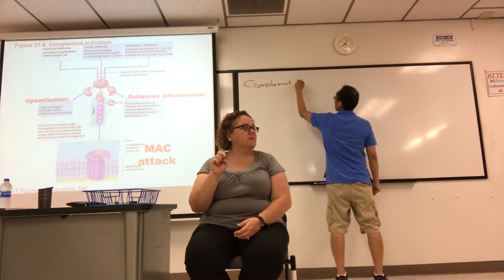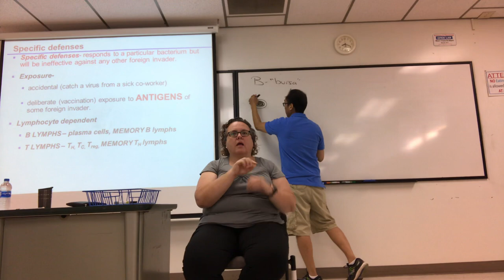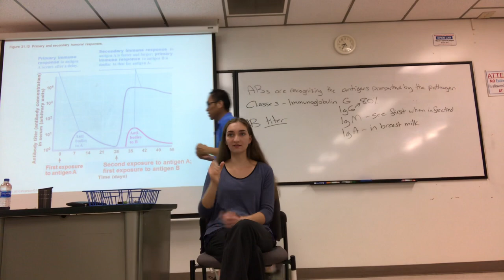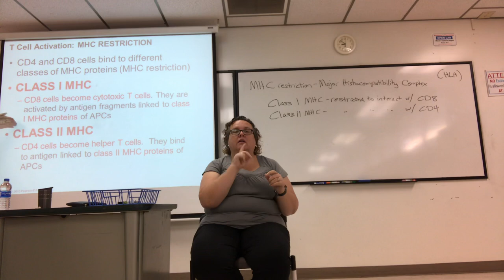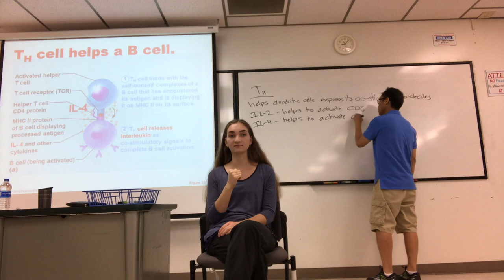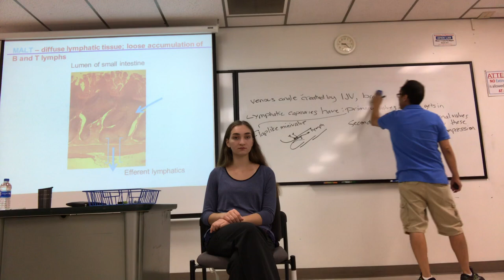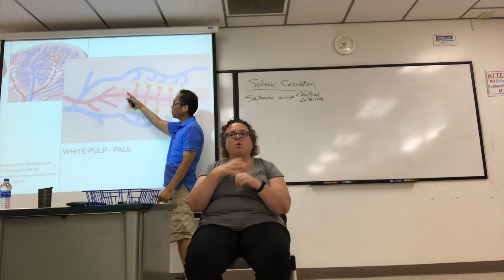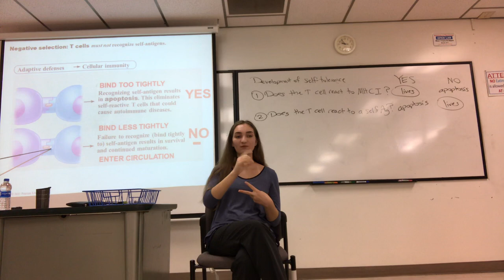SU18 BIOL431 lecture 19 part 1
Immunity lymphatics